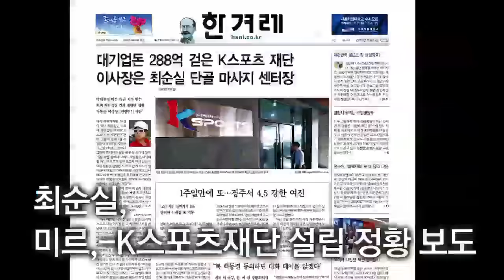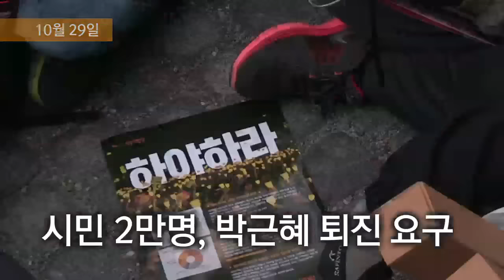뉴스타파 - 그리고, 11월 12일 오늘!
박근혜-최순실 게이트가 명확한 실체를 드러내고 있지만, 박근혜 대통령은 아직 사태의 엄중함을 깨닫지 못하고 있습니다. 국민들의 대통령 퇴진 여론은 점점 높아지고 있지만, 청와대는 대통령의 헌법적 권한을 전혀 내려놓으려 하고 있지 않습니다.

대통령 하야를 요구하는 촛불은 2만에서 20만으로 늘었고, 오늘 11월 12일 전국 곳곳에서 대규모 촛불집회가 열릴 예정입니다.